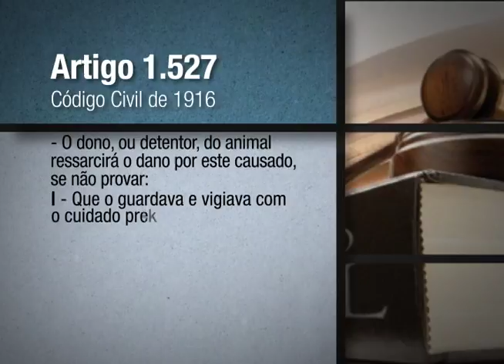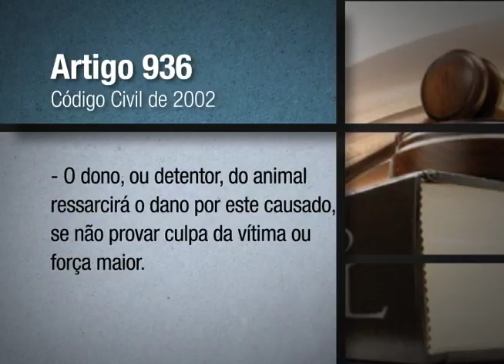SDI-1 condena dono de cavalo de corrida e Jockey Club por morte de trabalhador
A responsabilidade pela morte de um trabalhador que prestava serviço ao Jockey Club do Paraná levantou discussão entre os ministros da Seção Um de Dissídios Individuais. Os ministros debateram se o caso envolvia responsabilidade objetiva ou subjetiva, além da existência ou não de vínculo de emprego. O trabalhador, de 35 anos, morreu após o cavalo que ele domava cair sobre ele. O profissional autônomo era contratado para prestar serviço como jóquei, mas estava domando o cavalo no momento do acidente.

Essas e outras notícias do Tribunal Superior do Trabalho, você acompanha no programa Revista TST, exibido pela TV Justiça às sextas-feiras, às 19h30, com reprises aos sábados, às 7h, domingo às 4h30, segunda às 7h, terça às 6h e quarta às 7h.